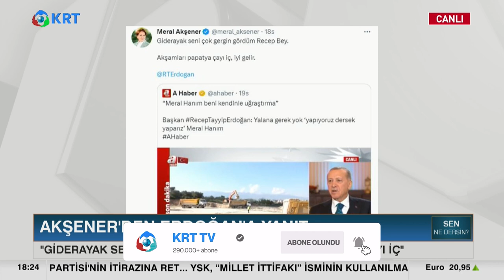Papatya Çayı Teklifi Yakışıksız da Akşener'e Söylenenler Yakışıklı mı? | Akif Beki Yavuz Oğhan KRT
Akif Beki Yavuz Oğhan Bi de Bunu İzle KRT programında Cumhurbaşkanı Erdoğan'ın İyi Parti Genel Başkanı Meral Akşener'i nasıl tehdit ettiğini anlattı.

1_Ahmet Davutoğlu, Akit TV Yayınında Sinirlerine Hakim Olamadı!

2_Hüseyin Çelik'ten Erdoğan'a Sert Sözler! AKP'de Yeni Çatlak! | KRT Haber

3_Erdoğan'a Mersinlilerden Manidar Cevap! Boş Bıraktılar! | Hafta Sonu Haber

4_Erdoğan Aslında Kim? İsrailliler Anlatıyor! 'Sadece İbranice' | Gazeteci Mustafa Hoş | Olağan İşler

5_Namaz Kılmayana Kabir Azabı Var mı? | İhsan Eliaçık | Bana Dinden Bahset

6_Cinayetler Peşi Sıra Gelmeye Başladı! Alaattin Çakıcı da Kıbrıs'ta! | Adnan Bulut | Gürkan Hacır

7_Canlı Yayında ''Prompter Kazası'' Yaşayan Erdoğan: ''Geri Al, Geri Al'' | Akşam Haberleri

8_Barış Yarkadaş Anlattı!! Sezgin Baran Korkmaz Aslında Kim? İlişki Ağında Kimler Var?

9_Erdoğan'a Karşı Çıkıyor! Hiç Bir Belgeye İmza Atmıyor! THK Kayyum'u... | KRT Haber

10_"Erdoğan'ın Seçimi Kazanmasının Tek Bir Yolu Var!" | Ersan Şen | Şimdiki Zaman